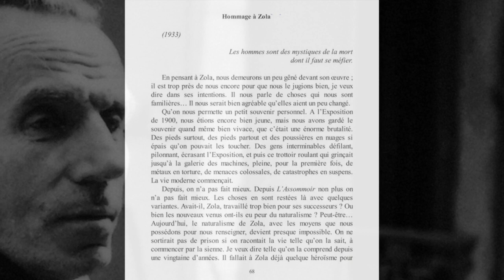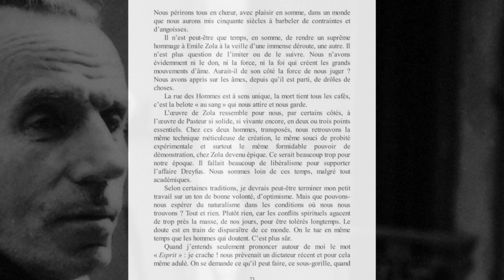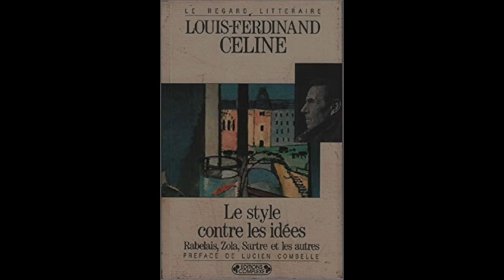Louis-Ferdinand Céline, HOMMAGE À ZOLA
"En 1933, à Médan, Céline (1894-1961) prononça ce discours, le seul de sa carrière littéraire. Robert Denoël (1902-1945) en publie le texte en 1936, dans une plaquette : Apologie de Mort à Crédit."

📻 Bande sonore originale: Lee Rosevere - Pavane pour une infante défunte (Ravel)